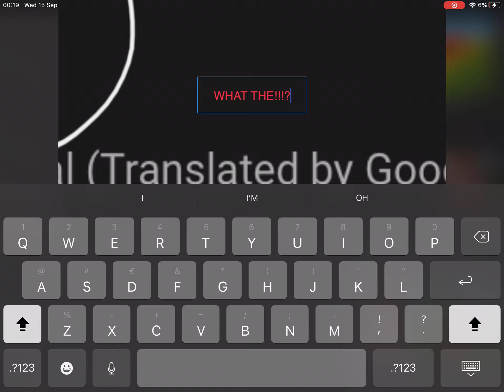What in the!?